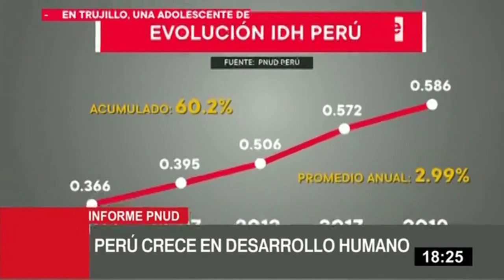Perú eleva su índice de desarrollo humano, según PNUD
El Índice de Desarrollo Humano en el Perú subió en 60.2 por ciento en relación a la medición del 2003; sin embargo, en los últimos cinco años el avance fue solo cerca del 10 por ciento, así lo refiere el último reporte del Programa de las Naciones Unidas para el Desarrollo (PNUD).